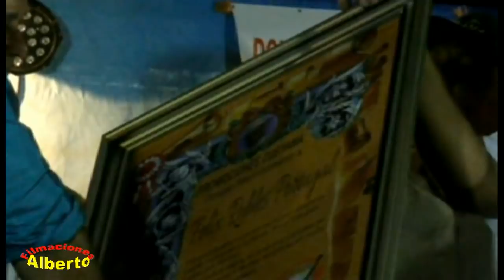Gallino America SALOMON MORENO OSCAR RAMOS RICHAR RODRIGUEZ Y ZACARIAS MARIN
Fiesta de Custodio Pinzón, En Atalaya de Veraguas, panama